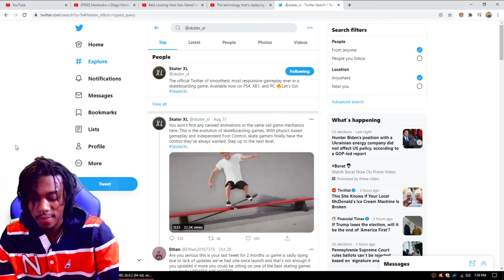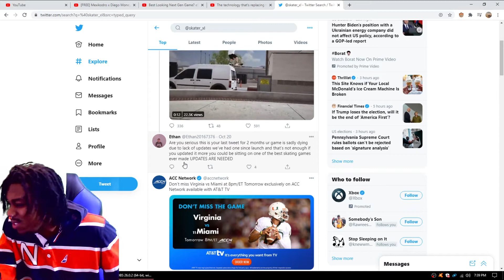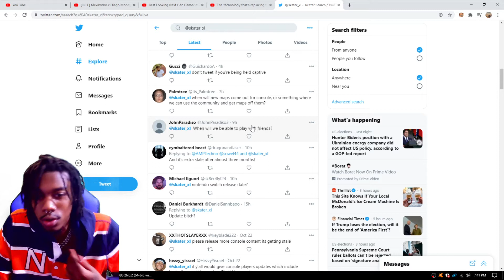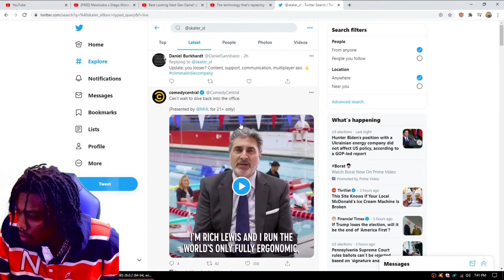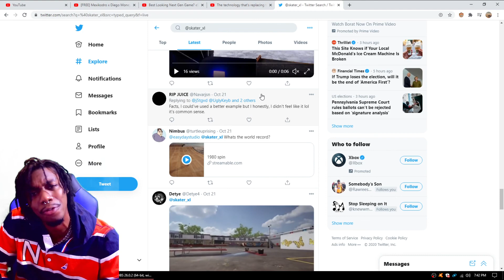Reading SKATER XL Tweets! WOW EASY DAY! WOW SKATER XL! SCAMMERS!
Reading SKATER XL Tweets! Unreal!